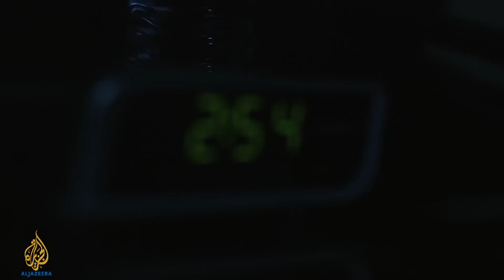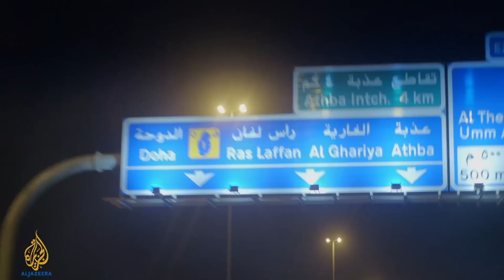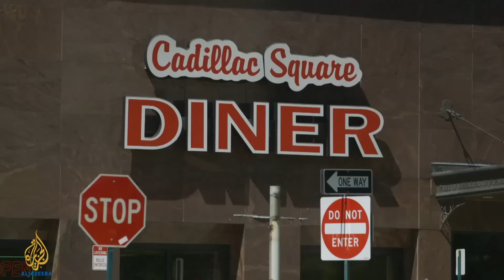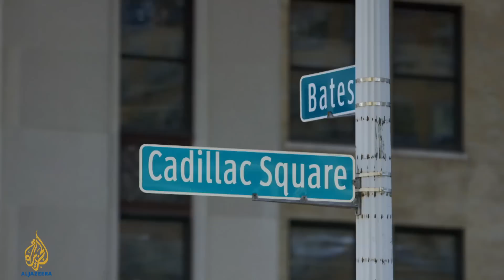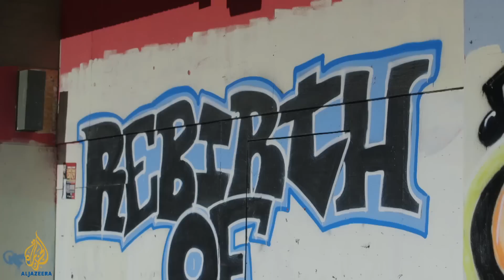Al Jazeera Correspondent - Metropolis: A Time Lapse Perspective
A creative exploration of architecture and human relationships with modern cities.

Richard Bentley has a love for buildings and believes they are a living part of our cities and cultures. But he wonders how much we really see the great structures surrounding us as we move through our modern spaces.

For three years, he has been a time lapse photographer, patiently turning his camera on some special buildings and encouraging us to consider what they reveal of our past, present and future.

In Metropolis, Richard uses his photography to explore our relationships with the cities and structures that surround us.